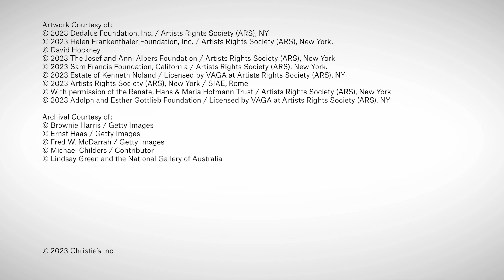A mastery of colour: the avant-garde collection of Nicole Emmerich Teweles | Christie's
Guided by her brother, the legendary art dealer André Emmerich, Nici Teweles built a striking collection of the most renowned colourists of the 20th century
Having fled Nazi-occupied Europe, siblings Nicole Emmerich Teweles and André Emmerich understood the hopeful and transcendent power of art. After settling in the United States, they each became central figures in their local arts scenes, Nici an active patron in the Milwaukee community, and Emmerich a legendary gallerist in New York.

Upon opening André Emmerich Gallery in 1954, at the height of Abstract Expressionism, Emmerich became a champion of some of the most revered artists of the era. Acting as primary dealer for luminaries such as Helen Frankenthaler, Kenneth Noland and Robert Motherwell, he elevated the emerging movement of Colour Field painting to seismic heights.